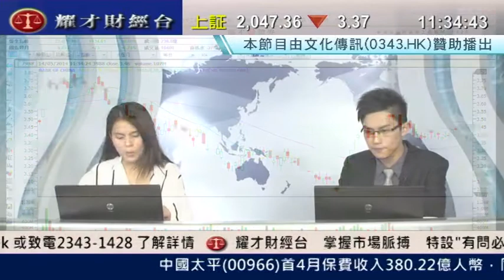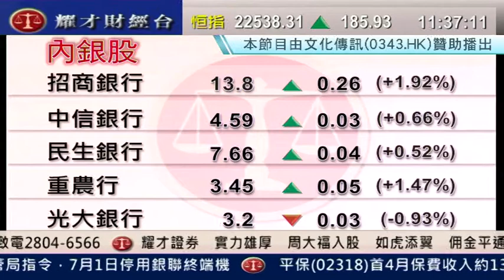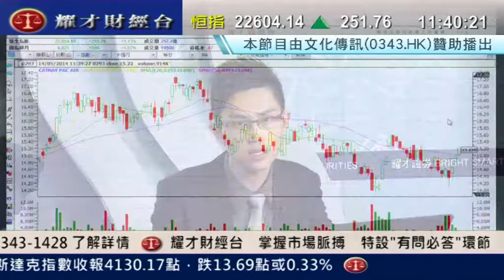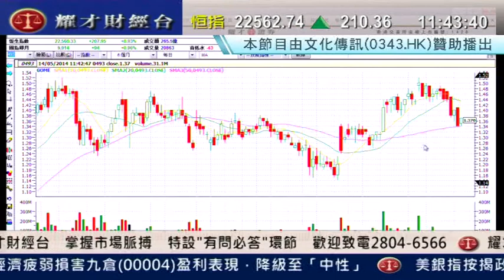耀才財經台 有問必答 謝美琪 黃偉豪「有問必答：3988、0293、0493」